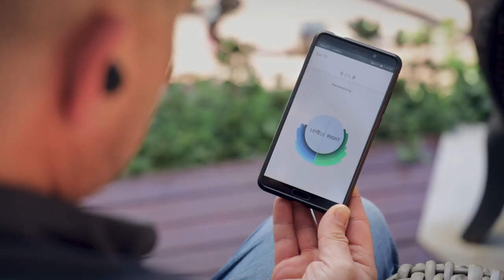Ed | Affordable Hearing Aid Alternative | IQbuds BOOST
After years as an explosives technician, Ed was left with hearing loss that he thought only hearing aids could help with. Until he found Nuheara's IQbuds BOOST, an affordable hearing aid alternative.

See how the Nuheara solution was life-changing for both him and his family.

- About Nuheara -

Nuheara is transforming the way people hear by creating personalised hearing solutions that are multifunctional, accessible and affordable to an underserviced global market.

Nuheara, headquartered in Perth, Australia, is an innovative hearing health company that has developed proprietary and multi-functional intelligent hearing technology that augments a person’s hearing and facilitates cable free connection to smart devices